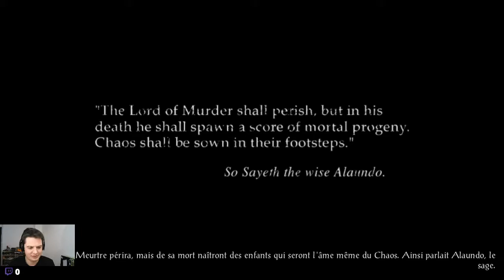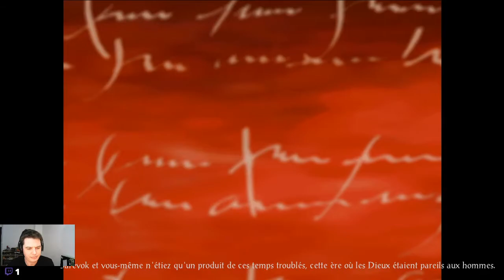Baldur's Gate 2 - #1 - L'enfant de Bhaal au fond du trou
Après avoir éliminé Sarevok, le groupe a fait une fête d'enfer. La gueule de bois du lendemain est très déplaisante. C'est Baldur's Gate 2!